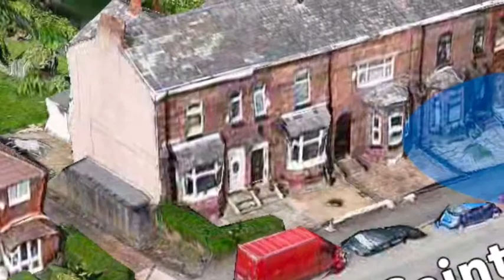St Mary's Road Moston Manchester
Family house for sale with four floors and rear gardens.